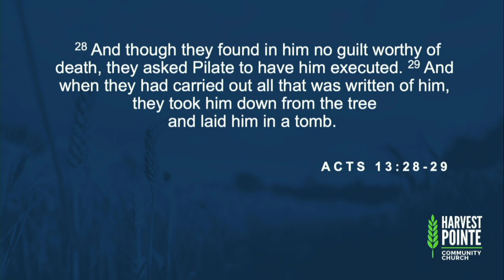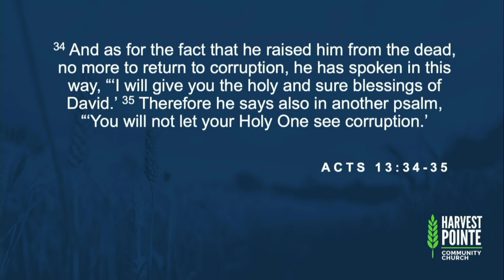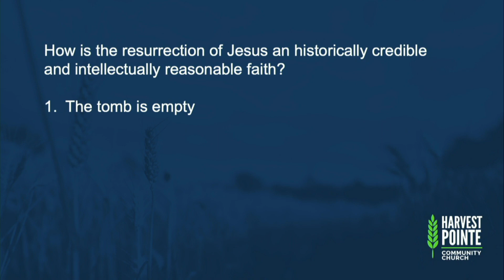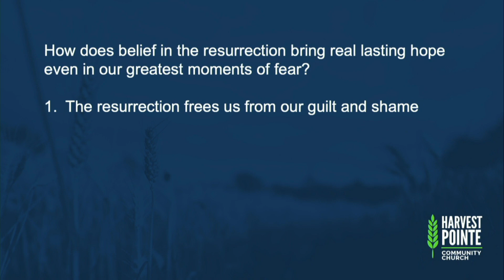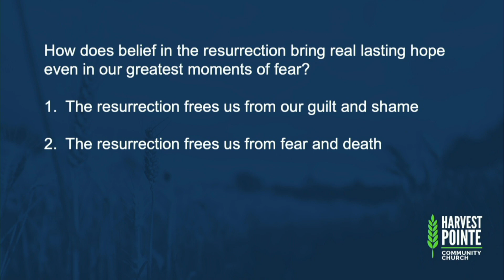Acts: Week 33 4/09/2023